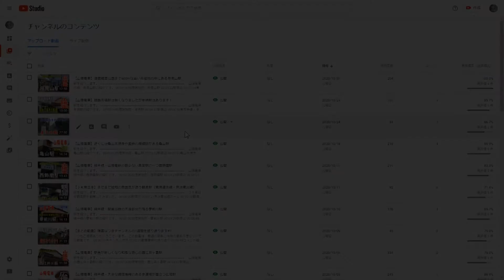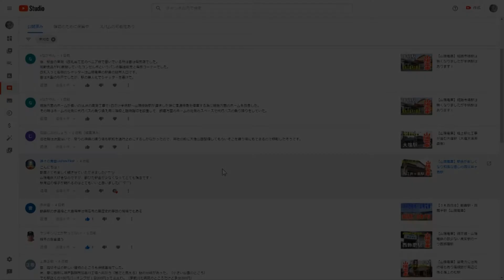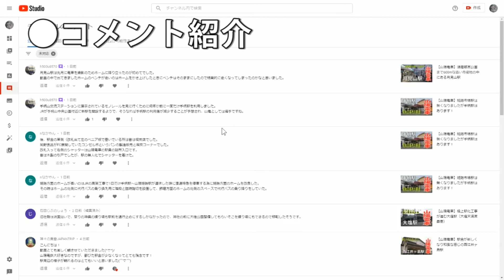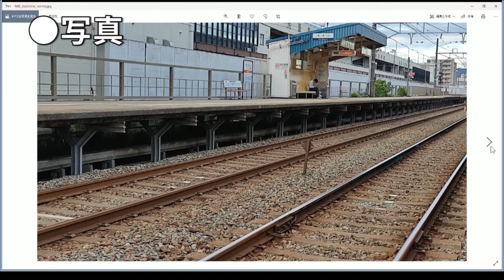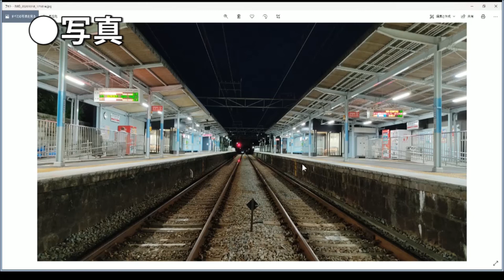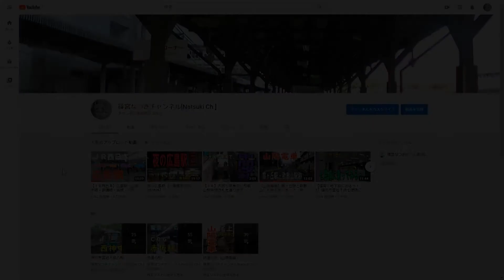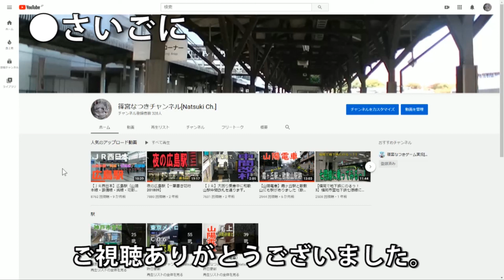【まとめ動画】篠宮なつきチャンネルの1週間を振り返ります#9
この動画は、前週の更新と今後の更新予定についての動画です。

00:00:00チャンネル近況
00:02:29動画更新の振り返り
00:06:34コメント紹介
00:14:01写真
00:18:41さいごに

でした。